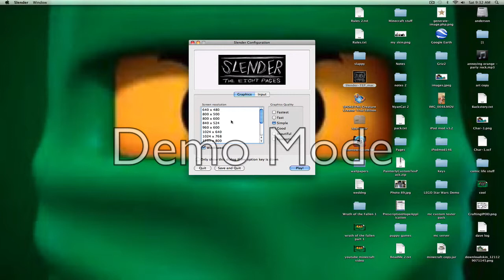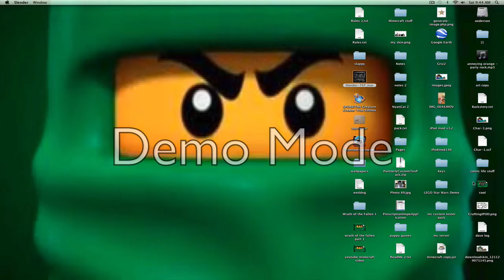slender ep.1 WHY!!!!!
Me and the kid from I got kidnapped by a kid play slender witch we are scared to death of.